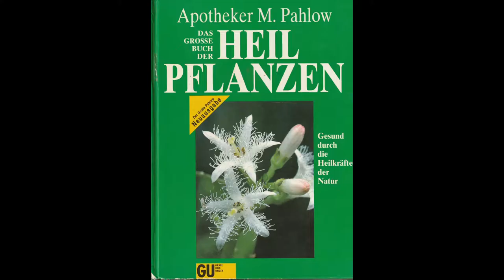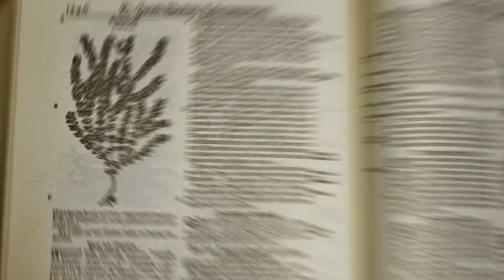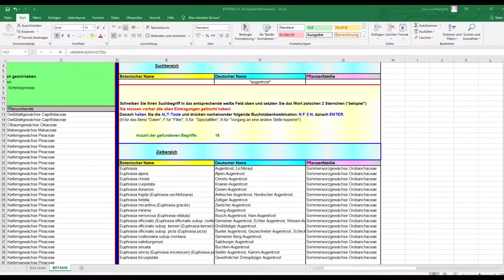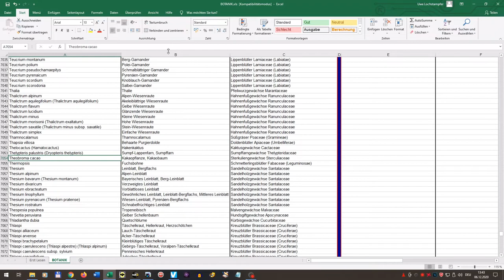Großer Augentrost - eine Heilpflanze für die Augen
Der Augentrost tröstet die Augen